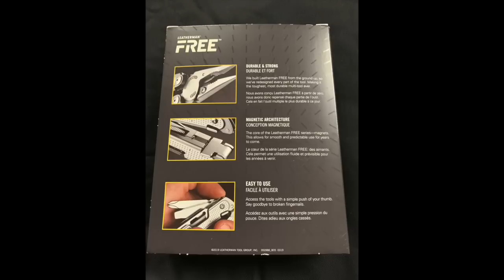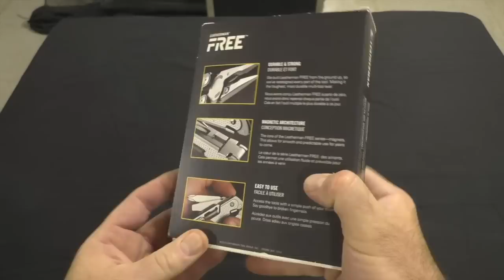Leatherman Free P4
A fun look at the Leatherman Free P4